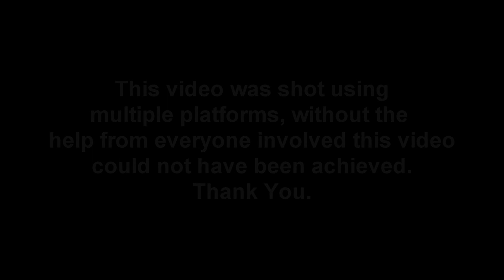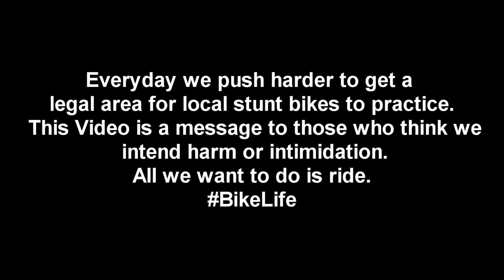COVENTRY CITY - BIKELIFE PROTEST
Thank you to everyone in involved, everyday we push harder for an area for local stunters to practice. help take bikes of the streets and onto save areas away from the public by signing this petition.

stay safe

a massive shoutout to @cov_hittas or the hd cam footage, this ouldnt of been made without you bro.

Head over to insta and check out the hittas for more bikelife content !